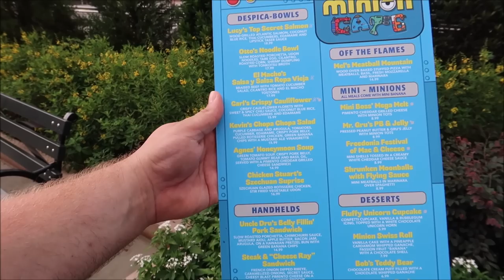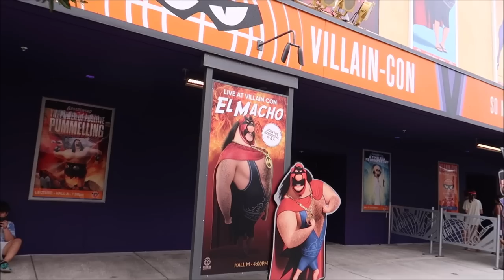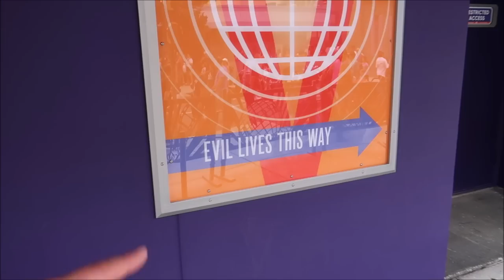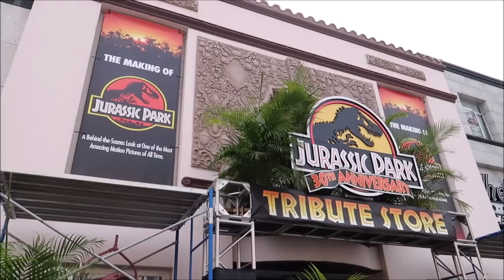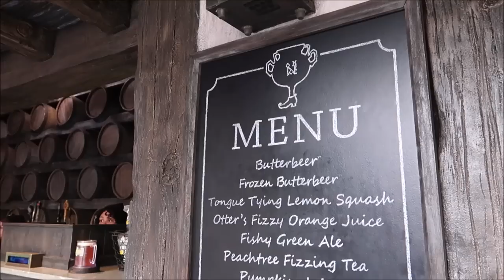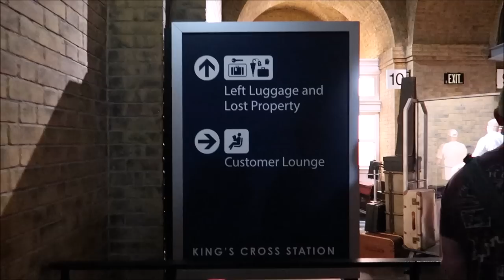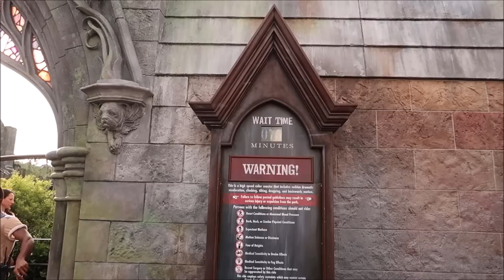Universal Studios Orlando | NEW Villian-Con Minion Blast Ride & Eating Minions Food: HHN Update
Universal Studios Florida New Ride Is Based on the “Minions” film franchise, Minion Blast, located at Universal Studios Florida, will put visitors in the middle of Villain-Con as they compete for a chance to be the next member of the supervillain group the Vicious 6.

Name
H M Garza
Justin Carr
Brian Rutter
Shana Davidson
Elizabeth Qersdyn
Trish Lancey
dstein3211
Joyce Snair and Luc Vaillancourt
SwimOffWI
Chris Church
Alraihani Fam
Robert Bonomo
Jorden Whiffin
NiniLee
Kirsten Perez
Stephen Claiborne
Jeannette Mann
Nicole Vega
Vince Strazzabosco
The Zolls
Nicola Johns
Bryan Harris
Werner Family
The Campbells
Judy Casteel
Danielle Santos
Jill Keppeler
Laura Tancrelle
Rachel DeIeso
Rich and Donna Oney
Denise Livingston
Francine England
Logan Lannoo
Devon Culbreath
Danielle
Kate Viles
Jordan Richards
Karen Diaz
Amy Harmon
Sandy
Jennifer Smith
Laura Colebrook
Mindy Woon
Emma Forsythe
Chris Summers
Peggy Camacho
Dennis Glasberg
Sean Frawley (Monorail Central on YouTube)
LK
Kristi Hall
Colin & Lisa M
Lucy Bartholomew
Jenn Kopesky
Mary Barrette
Ames Ready
Chris and Libby
Jacqueline Kent
Sean P Moran
Travis Detrick
Mike & Margo Montgomery
John Almstead
Garrett & Tammy Hayes
Nakasato Family
David Forrest
Kisha D
Tricia Trotta
Terri Carter
Taylor Retherford
Neil Baker
Andreas Beer
Stephen Eliasson
Paul Frentz
Chloe
Greg Perrine
Nathan Parrish
Tray A.
Julie Lavalle
Angela Kulig
Matthias
Clinton Gentry
Melissa Flores
Henry & Paula LeBreux
Shona V
Howard Lieb
Natalie Ardisson
The Doody Family
Erik Dorr
Lori Quattrocchi
Michael Craft
mark mecca
Nicole Tieso
Tyler morrow
Rebecca campbell
Brian Schwenk
onetimeuser
Roberta Biallas
William Liley
Jacob Williams
Joan Cheng
Sally Slater
Pat Ames
Timo Wischnewski
Sharon and Mark Berman
Stephanie Seul
Deborah Ciresi
The Fords
Tanya Boots n' Pants
TheCubTech
KLares
Janetelise
Missy Theresa
Barry & Pam Murphy
Lisa Landry
Darren Neely
Kelli McCain
Gaynor Smith
Mick Purkiss
Jim Huggins
Randy Jamerson
Barry Wallace
Shelley VanRenselaar
Jeff M
Nicole Curtis
Gerald
Emily McCoy
Fran
CS
Mario Rossi
Julia Long
corvette19690
Meredith Leonard
Momma_Lisa1969
Martha Fletcher
Judy Salatino
Sandi Jerome
Ken Lachman
Aida Figueroa
April Napper
Andrew
Sean Rogers
Bryan Vacinek
Josh Rinehart
Kevin C
rachelldanielle
Bill Serratore
Daniel Brough
Jackie Gohl
Makaria Chthonic
Benjamin Haley
Kip G Meseck
Peter Mackey
Bob Hicks
Mike Ferrell
Darren
Jef
Steven Gray
Mackensey Kubina
Aimee & Ryan Ebner
Andrew Tait
Tobi Scaggs
Tim Komosa
James Aiken
Mary Gater
Ty Ty Bear
Jason Zak
Michael Wheeler
Keith and Pam Thomas
Frank Corey
Mellie Moo
Mandy Felix
MCW T-Bram
Jeff MacConnell
Shannon Blakely
Lisa Orr
Ed Chapman
Jacqueline Anzuini
Anne Bay
Annie Garrison
Richard & Kathi Baumgarten
Bill Byers
Robert Summers
nancy mccombs
Rita Lee
Susan Poynton
Brittany Karsten
Timothy McDonald Jr
Lisa walker
Sandi Wooley
Lisa Desilets
Kelly Gazzola
Shelley Powers-Pearson
wrenthekitty
Andrea Luttrell
Kelli
Sharon Langone
Michele Lardou
Maja Christensen
The Hakuna-Mock-tatas
James Steffenson
Emma Still
Alma Steinhilber
Melanie Watson
J L
Corinne
beelsberg
FlynnLives
Terry, Tina, James and Adam Moore
Shaun
DOM
Tonya Gust
Al Bob
Lauren Youngberg
Pam and Greg
Jackie Pillinger
Dan Hatfield
Elissa Schmidt
Liam and Polly Jordan-Martin
Jeff Renfrow
Andrew Singer
Karin Misdom
Andrew Frueh
Catherine&Chris
Marcie Lee
Stephanie Wheeler
Jonathan Wyman
Alexondra Lee
Ron Fox
Tracie Hess
Lee Taylor
Mark Iori & Cindi Gray
Rebecca Anderson
Jenny Walter
Ashley Short
Jon May
Sara Knight Henthorn
Lisa A
Jenni
Rona and Don Golfen
Heather Ludwig
Bobby Tyning
Sarah
The Williamson Family
Sherman_117
Ashley Whitaker
Stacie Webster
Patricia Jean
Joy Frye
Blake McAskill
Britt Graves
Chris and Kim Bond
Chris Yobb
Arthur Childs
Jessica Fox
The Zimmermans
Mike Wennmacher
Prinsez54
Bobby Preteau
Chad Jennings
Stacy Ludwig
ERNIE NOLTE
Mike Elliott
Tina Spicer
Mickey is My Spirit Animal
Edward Williams
Kayla Barnett
Kristi Mikle
Ann Kennedy
Jill Burns
Shane Hebert
Christine Beebe

Ian B
Beth C. Jones (Legally Disney )
Jesse Burrows
Tracey Armstrong
Mary Place